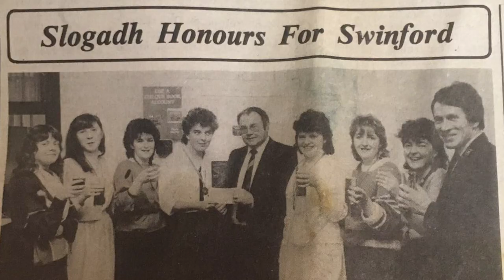Irish Mist Reunion | The Swinford Chats Podcast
An evening of Song & Chat with Irish Mist - Special Episode.

"Irish Mist" formed in the late 1970’s, taking part in national competitions, performing at weddings and festivals while also raising funds for local charities. They are noted for their success at the Slogadh competition and were the first winners of the Síamsa Sráide Busking Competition.

The group features Monica Benson, Mary, Joan and Nuala Grealy, Michelle Campbell, Francie McNicholas, Angela Campbell and Marian Thornburgh.

This episode was recorded at the beautiful Swinford Cultural Centre. Special word of thanks to John Dunne for his assistance.